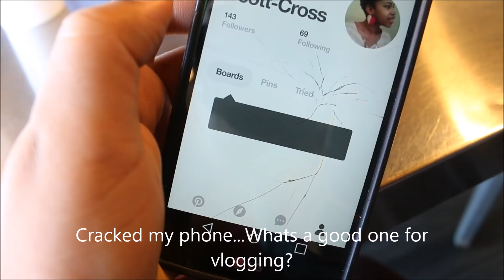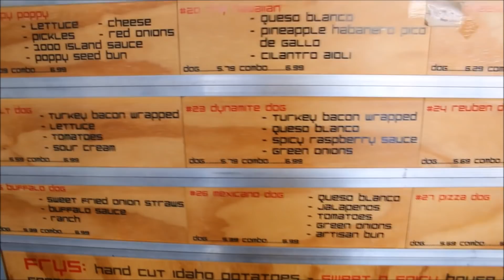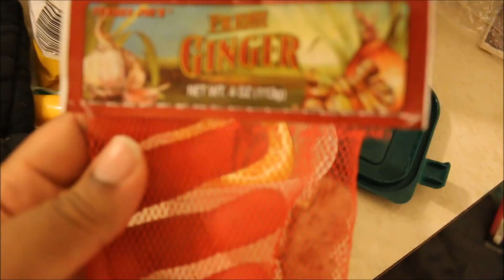Vegetarians Can Eat! Mommy Vlog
Join us on this mommy and Madi Vlog Monday! We went out for vegetarian hot dogs, got a bunch of clothes from a friend and meal prepping for the work week.